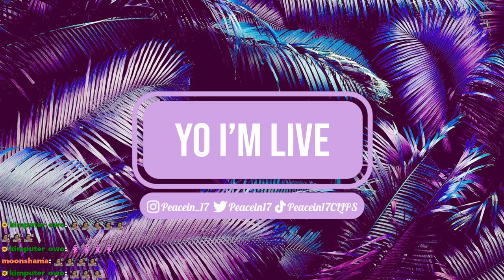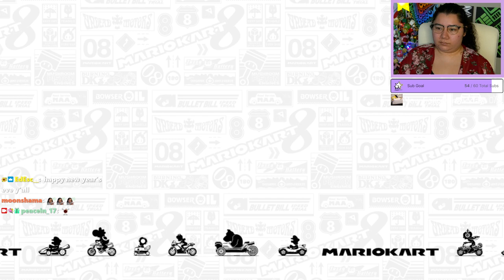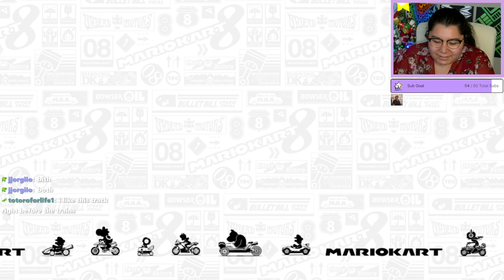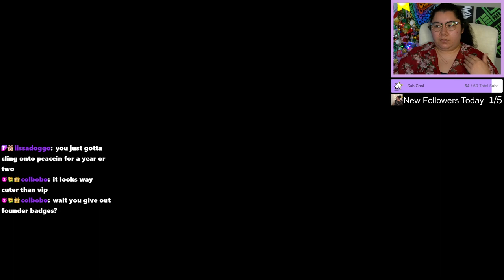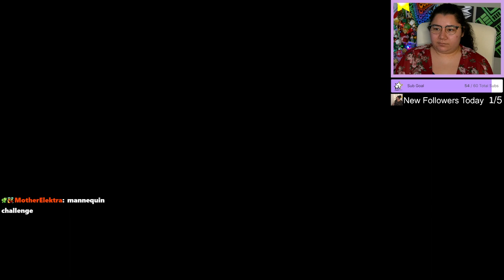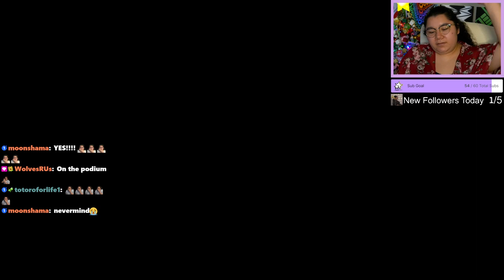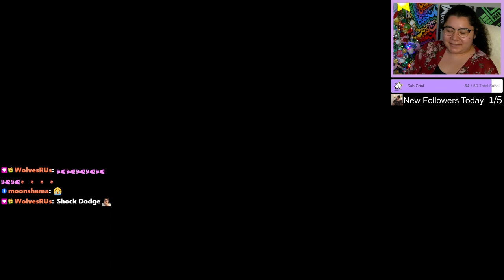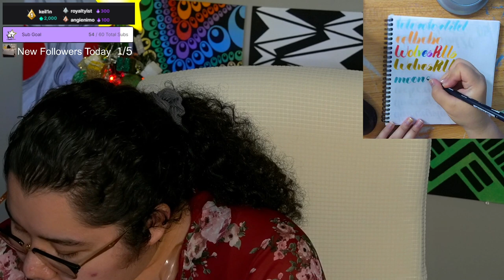12/31/23 WHAT A YEAR! - MK8 Deluxe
Streamed LIVE on December 31, 2023 on Twitch.

Time Stamps
00:00:00 Starting Soon
00:05:00 Intro
00:09:00 MK8 Deluxe
02:02:00 Thanking Subs Calligraphy